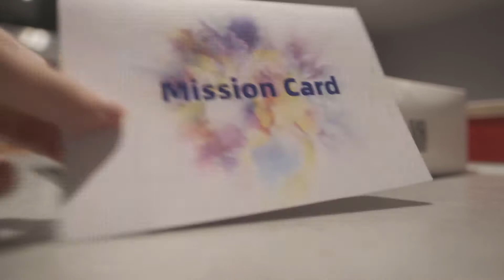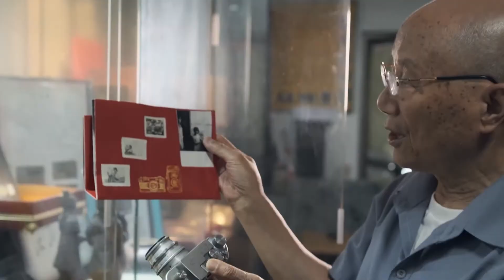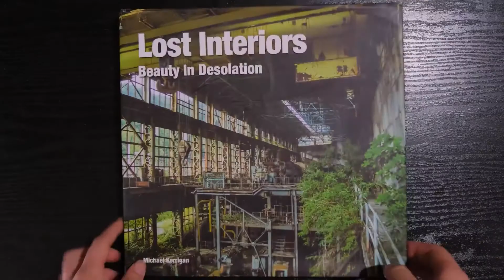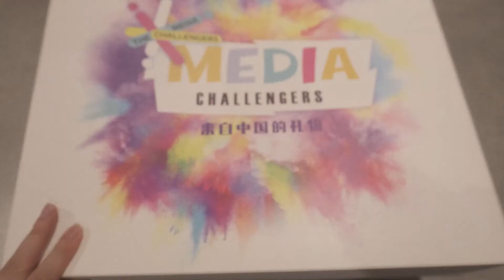A Big Story About Photography | Media Challengers